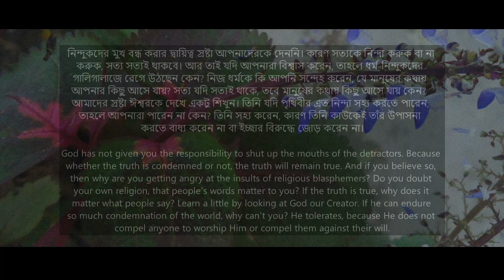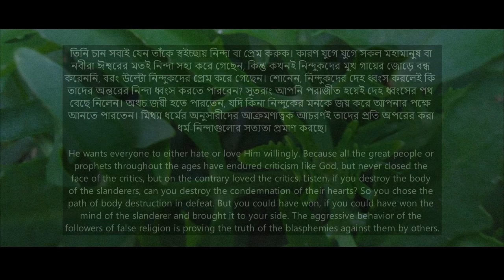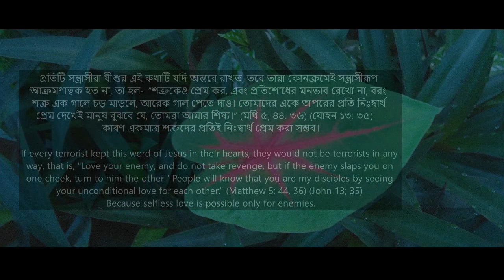FACEBOOK POST 8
words, music, images, video: TIPU BAROI.
words-date: 12/1/2017 to 13/1/2017.
studio: SCENE&SOUND-multimedia.
video made on 4/2/2024.